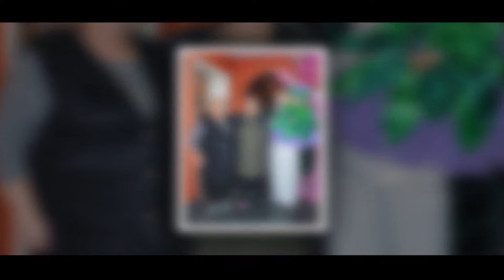Seniko nun Dogum gunu partisi